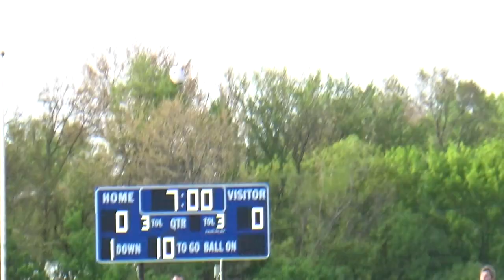2023 Columbus Rugby Club State Tournament